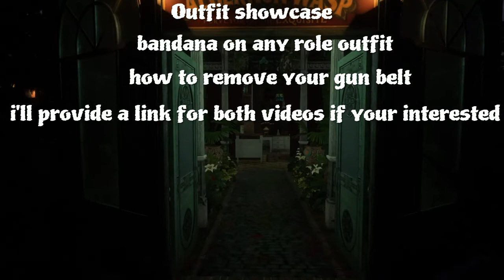5 Red dead online outfits